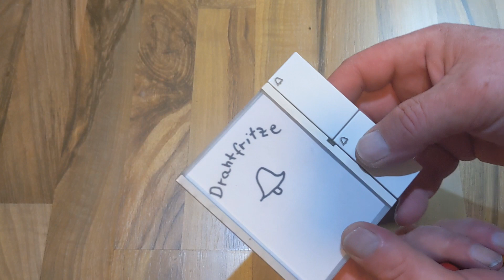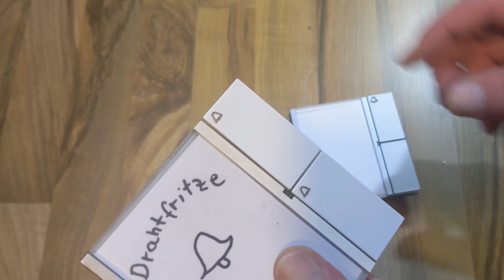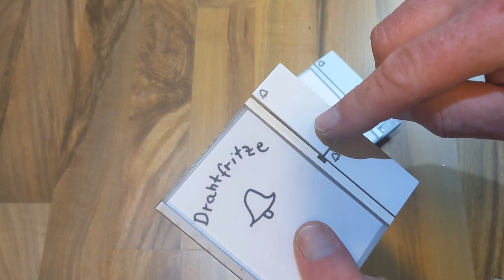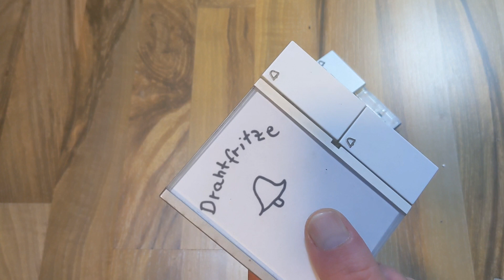Deine Siedle Klingeltaste einfach selbst reparieren !!! TM 611, TM 612, BTM 650...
Siedle Klingeltaste reparieren, kleine Tipps für Vario ab 6xx
🔥 Top Siedle Shops
▶Neues passendes Haustelefon für 1+n Siedle HTS 811

Ein Dankeschön an dieser Stelle 😀👍

Wenn du ein Produkt über einen dieser Links erwirbst, erhalte ich vielleicht eine kleine Unterstützung. Für dich entstehen keine weiteren Kosten! Danke, dass du meinen Kanal unterstützt. Dadurch kann ich dir auch weiterhin mit kostenlosen Inhalte anbieten.